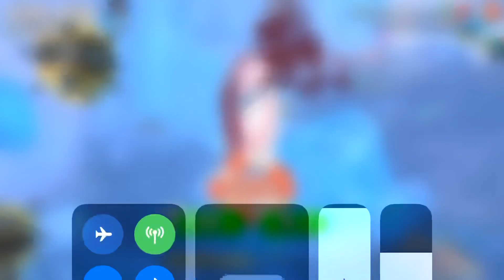Hungry shark playing with big white shark